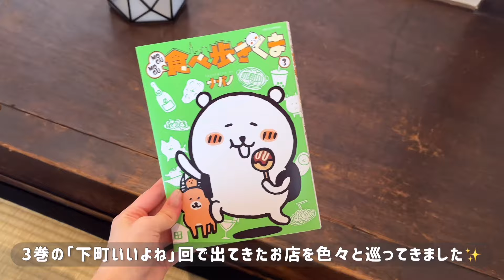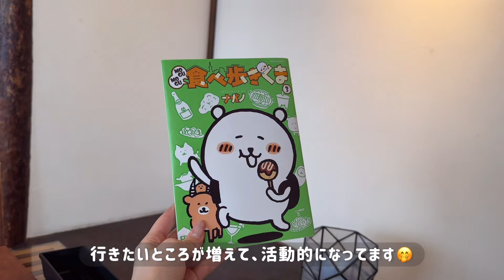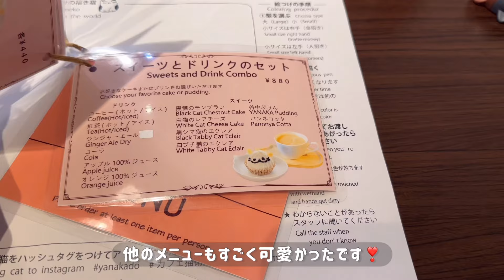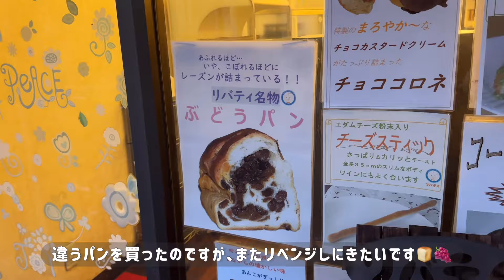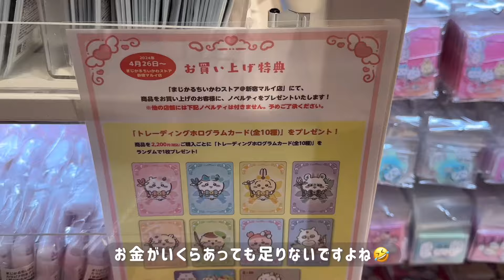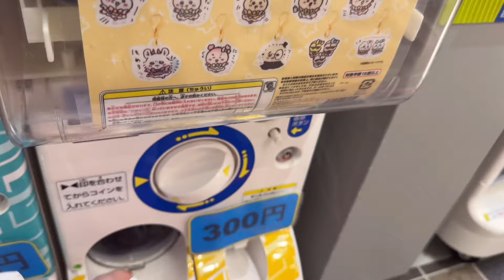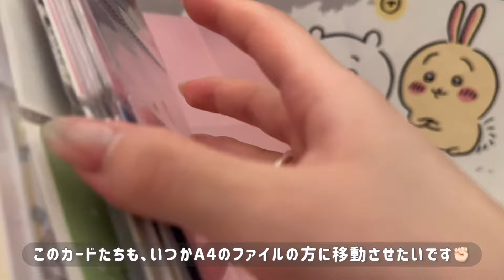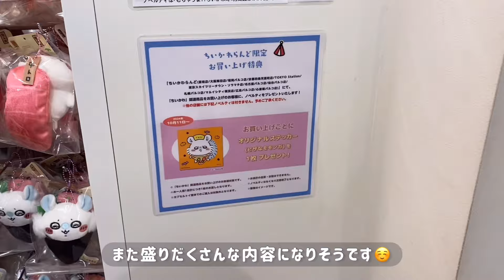【ちい活vlog】下町いいよね｜食べ歩きくま聖地巡礼｜まじかるちいかわストア｜購入品紹介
今回の動画は、食べ歩きくま企画第2弾！

MOGUMOGU食べ歩きくま3巻の
「下町いいよね」編、聖地巡礼vlogとなっております🍮🤍

前回の動画を見て、
漫画を買いました！と言ってくださったり
実際にお店に行ってきました！と写真を送ってくれたりと
視聴者さんの反応がとても嬉しかったのもあって
また早く動画を上げたかったんです🐻‍❄️✨

今回も、素敵なお店に巡り会えて良かったです🫶🏻
食べ歩きは一期一会なんだなぁを体感した日でした！
また次の聖地巡礼も楽しみです！

次回の動画は、
いつものちい活まとめvlogになるかと思います☺️

これからも、マイペースにちい活を楽しみながら、
幸せをシェアしていけたらなと思ってます💗

またぜひ、遊びに来てくださると嬉しいです🙇🏻‍♀️